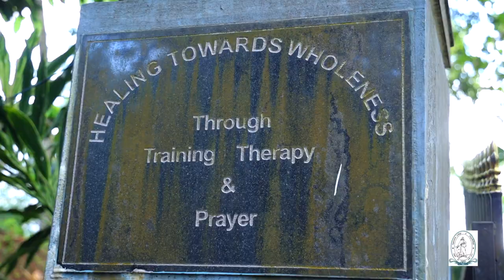Who are You | Sr. Aquina Impalil S.H | Sapientia College of Psychology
Sapientia College of Psychology is the Pride of Idukki District.
It is the Sole Institution for the Promotion of Mental Health
It is Owned and Managed by Sacred Heart Congregation.
Director Sr. Aquina Impalil S.H is Trained in Rome and other
Foreign Universities Like De Lasalee University Philippines Kent Institute in England.She is author Many Books and a Well Known Public Speaker.